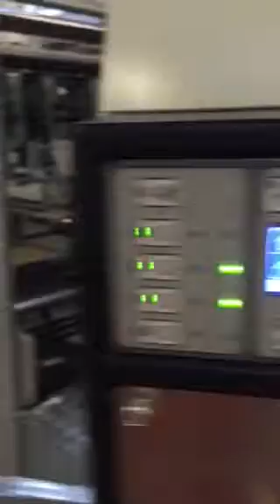1700PCW folder gluer